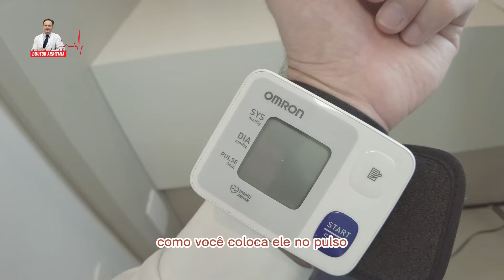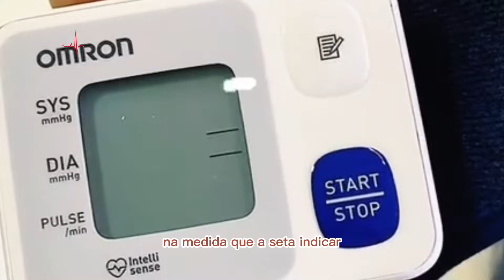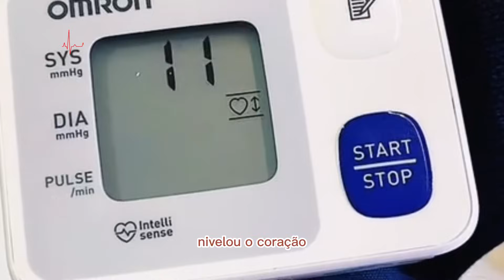COMO MEDIR A PRESSÃO ARTERIAL CORRETAMENTE NO APARELHO DIGITAL OMNRON | É CONFIÁVEL DR FELIPE SOUZA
O Dr. Felipe Souza - cardiologista especialista em arritmias cardíacas, marcapasso e ablação explica um pouco sobre esse importante tema. Neste canal abordamos assuntos relacionados às arritmias cardíacas e estimulação cardíaca artificial. O Dr. Felipe Souza é um cardiologista especializado em arritmias cardíacas, estudo eletrofisiológico, ablação por radiofrequência e estimulação cardíaca artificial (marcapasso, ressincronizador, cardiodesfibrilador implantável). Todos os vídeos neste canal são de cunho informativo e não podem ser tomados como base decisória em seu tratamento.

Dr. Felipe A. O. Souza –  Cardiologista – Eletrofisiologista - Marcapassos RQE 32.017

Dr. Felipe Souza - cardiologista especialista em arritmias cardíacas, marcapasso e ablação explica um pouco sobre esse importante tema. Como medir a pressão arterial corretamente no aparelhinho digital da omron.

00:01 O aparelhinho!
00:45 A verdade!
00:59 Cuidados antes de aferir a pressão
03:58 Como aferir a pressão
05:50 Quando calibrar o aparelho?
06:40 Porque a diferença da pressão nos dois braços?